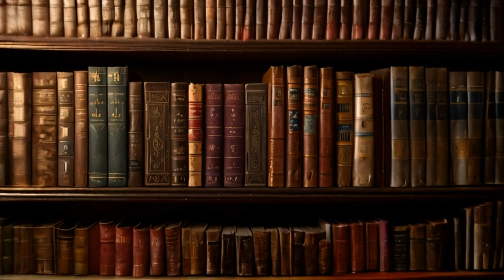Nueva Intro De La noche De Los Libros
© Musica Propia creada con i.a
Estimados Amigos:
Aunque teneis una nueva seccion de peliculas,os tengo algo abandonados por temas personales,que hacen que no pueda subir de seguido los videos de cada seccion,intentare en la medida de lo posible,ir subiendo los videos con normalidad.De momento,os dejo la Nueva intro de la seccion la noche de los libros.